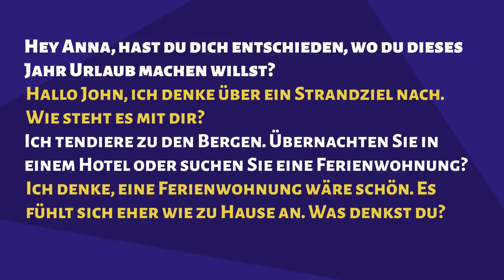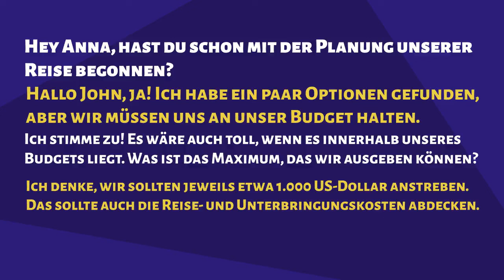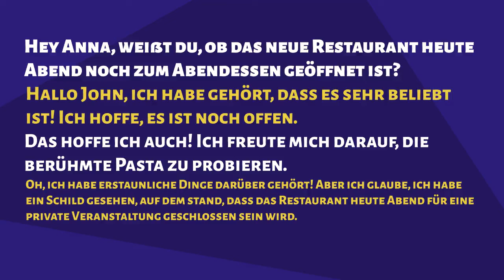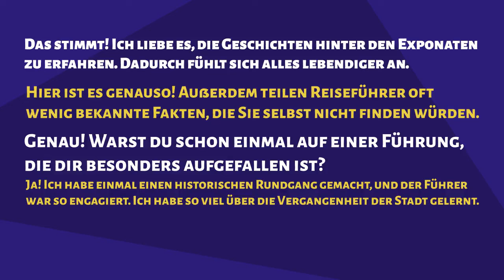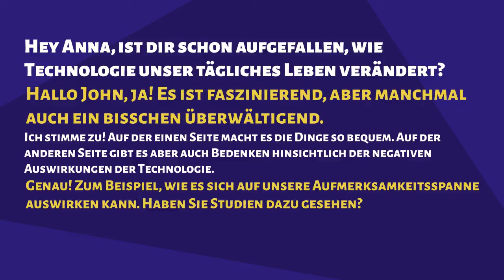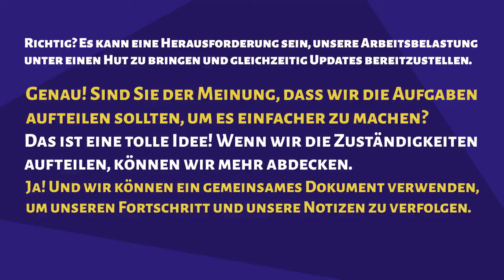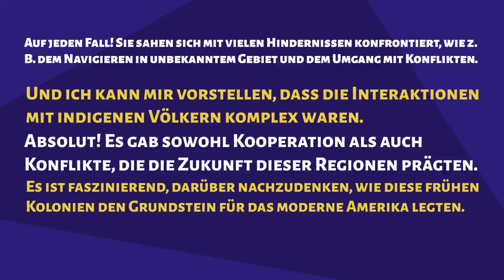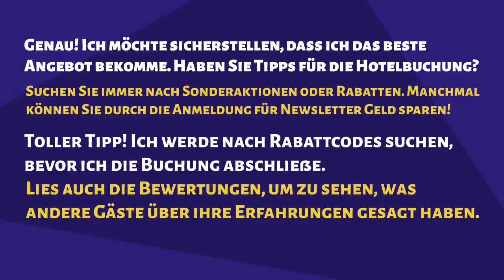🇩🇪 German Practice Ep 395 | Improve German | Learn German | Lerne Deutsch 👄👂💯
00:00:00 Lesson 1: Travel Choices
00:02:30 Lesson 2: Understanding Control
00:05:13 Lesson 3: Budget-Friendly Adventures
00:07:47 Lesson 4: Exploring New Places
00:10:42 Lesson 5: Dinner Dilemma
00:13:20 Lesson 6: A Change of Plans
00:16:03 Lesson 7: Exploring Attractions
00:18:57 Lesson 8: Tracking Success
00:21:29 Lesson 9: Tech Talk
00:24:12 Lesson 10: Room for Change
00:26:37 Lesson 11: Progress Check
00:29:07 Lesson 12: Smart Spending
00:31:40 Lesson 13: Colonies and Conversations
00:34:16 Lesson 14: Dream Destinations
00:37:07 Lesson 15: Booking Bliss